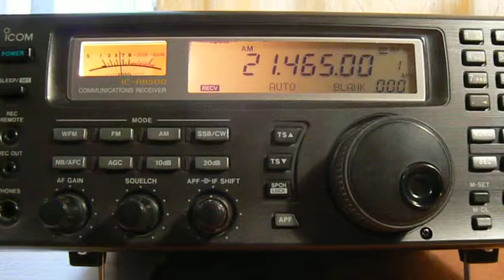21465khz,VOICE OF AMERICA,Tinang,PHL,Tibetan.